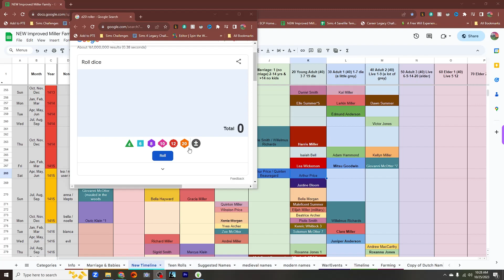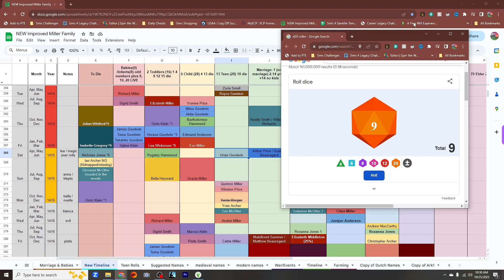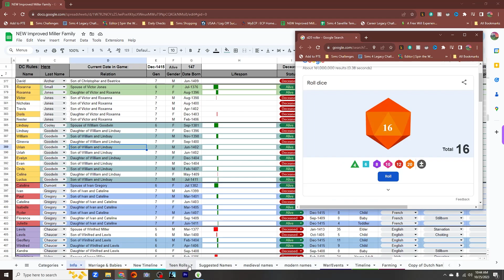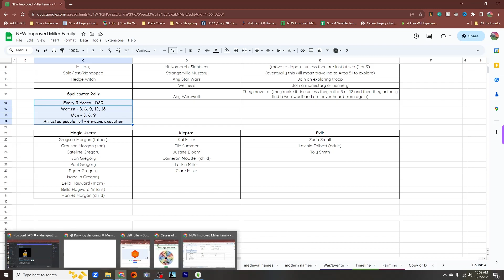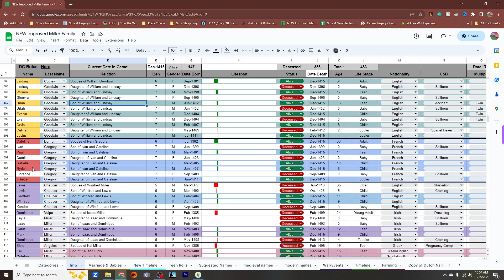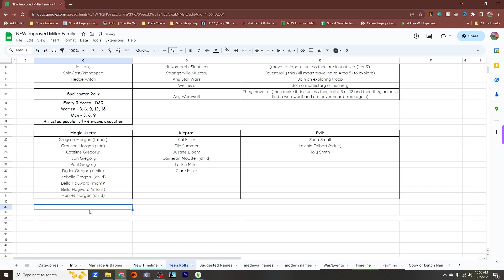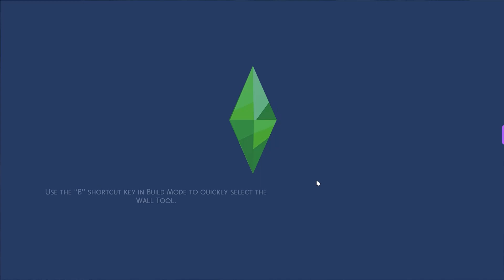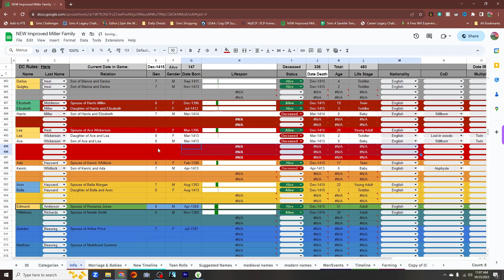The Sims 4 | Ultimate Decades Challenge | Ep 115 | Death Visits Early!!!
This ultimate decades challenge for The Sims 4 is awesome!
I am so thankful to  @Morbid Gamer for starting this AMAZING challenge.

1. How do you get the notification that someone is having a baby?
2. Where are the rules for the Decades Challenge?
3. Where is your spreadsheet?  The link is below, but know that I'm filming ahead of what is published, so you might get spoilers. (I copied Morbid's original spreadsheet and entered my families information in.)
4. What hashtag do use for uploading to the gallery?
6. Where is the family tree for the Ultimate Decade Challenge?
7. What is the link to SweetieWright's Save File? (This is for the Career Legacy)
8. Do you have other family trees for other LPs?  Yes, They were also created by Lindz (Thanks) over on discord.
Who created your channel intro?  It was done by Torchu212.  Please let me know if you want to get in touch with the artist.